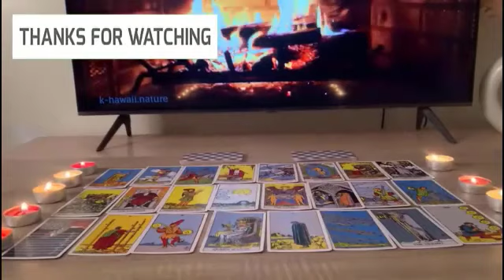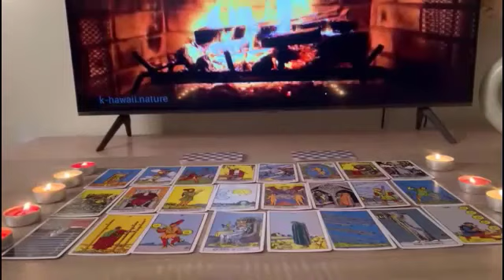LIBRA 💔☎ URGENT! VERY STRONG BOMB ! U WILL GO FROM O TO 100 🤫 LOVE TAROT